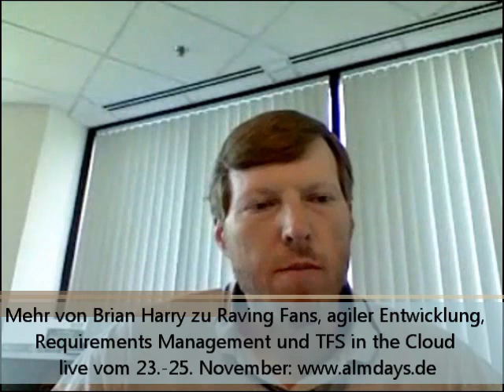Alm Days 2011: Brian Harry im Interview mit Chris Binder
Auf den Visual Studio ALM Days 2011 können Sie die nächste Generation der Entwicklertools für Windows, Web, Phone und die Cloud live erleben.

In diesem Drei-Minuten-Kurzinterview berichtet Brian Harry -- der „Vater" von Team Foundation Server (und Visual SourceSafe) -- was Anwender von der kommenden Version von Team Foundation Server und Visual Studio erwarten dürfen und erklärt die vier Top-Prioritäten bei der Entwicklung der nächsten Version von Visual Studio:
(1) Raving Fans
(2) Agile Development
(3) Lightweight Requirements Management /w Feedback Loop
(4) Team Foundation Server in the Cloud

Die Videoqualität ist leider nicht sonderlich beeindruckend, da das Video über eine schwache Internetverbindung mittels Videotelefonie aufgezeichnet wurde, aber die Tonqualität ist hervorragend und wenn Sie ein besseres Bild von Brian Harry möchten, kommen Sie einfach auf die ALM Days im November in München:

Brian Harry wird auf den Visual Studio ALM Days vom 23. bis 25. November in München diese und weitere Neuerungen live vorstellen. Alle Informationen zu den Visual Studio ALM Days 2011 finden Sie

Neben der Session von Brian Harry erwarten Sie auf den ALM Days weitere Keynotes von Microsoft-Sprechern aus Redmond wie Sam Guckenheimer -- Product Planner für Visual Studio -- und lokale Experten wie Christian Binder, ALM Architect bei Microsoft Deutschland, sowie Fallstudien und Workshops von unabhängigen  Partnern und Anwender.